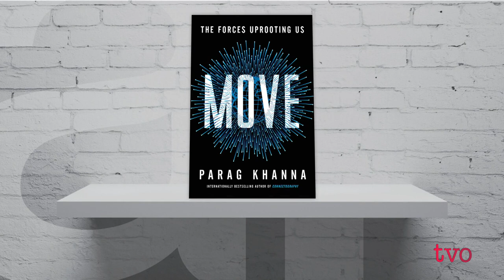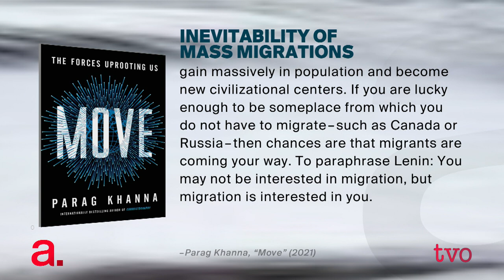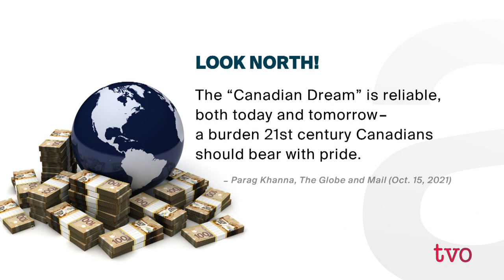Parag Khanna: Where Will You Live in 2050? | The Agenda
Renowned globalization scholar Parag Khanna discusses his latest book, "Move: The Forces Uprooting Us," and why the map of human geography is far from settled.